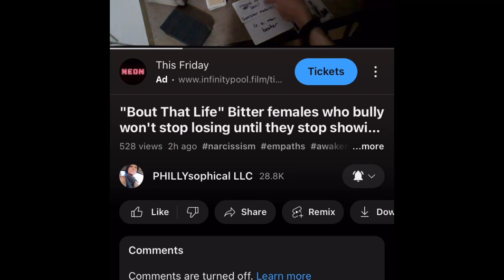January 24, 2023